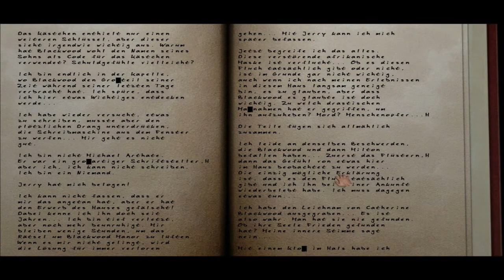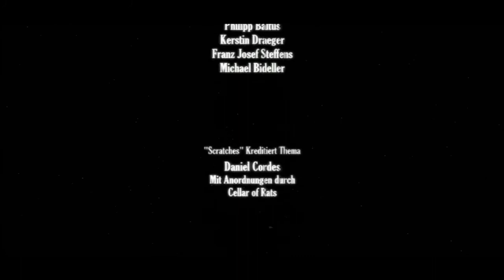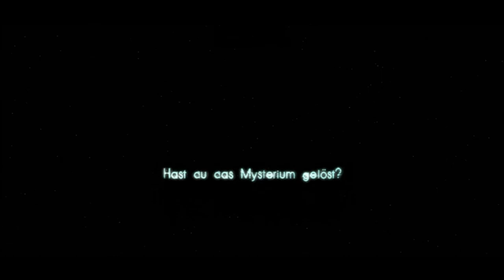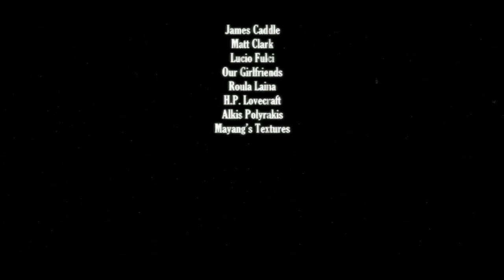Scratches #026 - Wir bleiben nicht zum Abendessen (Finale) [Blind, German, Deutsch Lets Play]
Dank eurer Hilfe geht es weiter und wir finden sogar noch etwas... viel Spaß mit dem doch sehr kurzen Besuch und somit dem Finale des Bonuskapitels =)